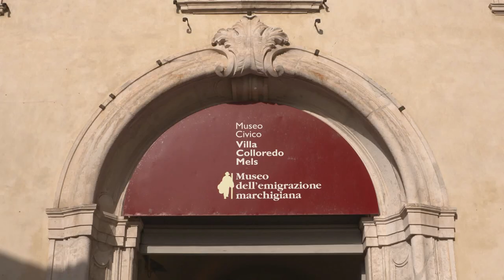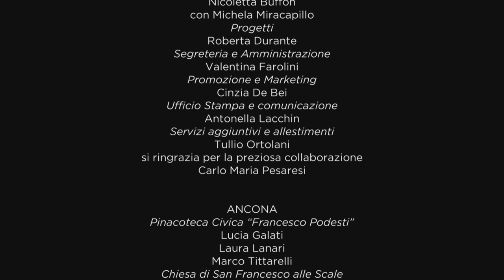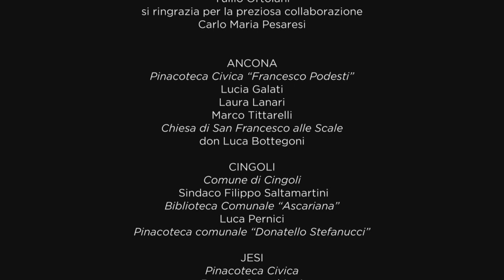Lorenzo Lotto, Il richiamo delle Marche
Raccontiamo la storia di Lorenzo Lotto nelle Marche: i luoghi e i capolavori diffusi.